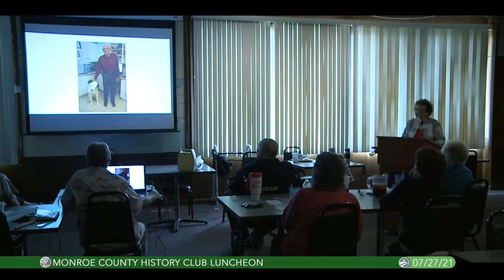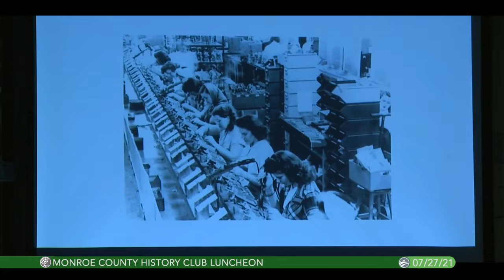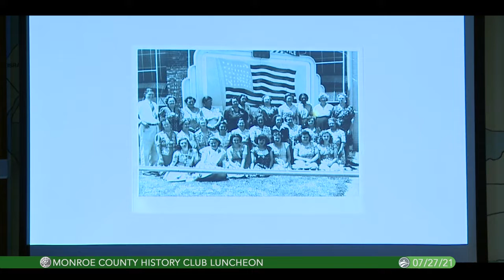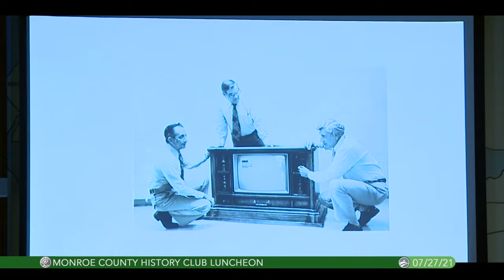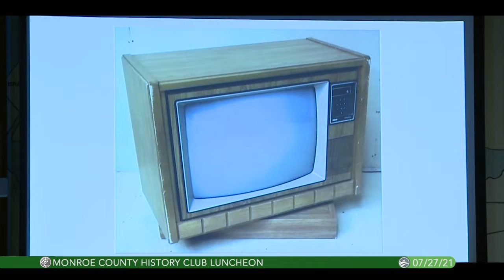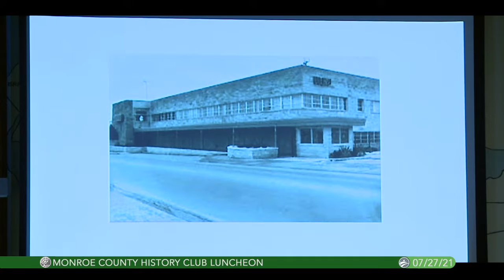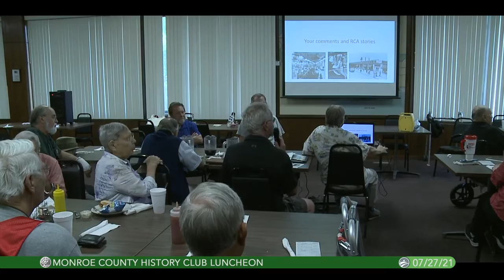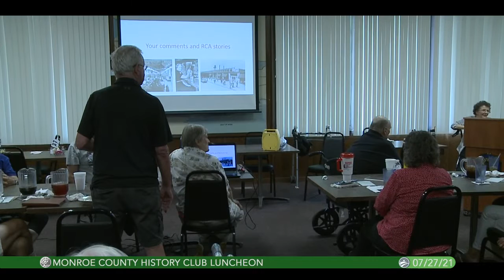7/27/2021........Revisiting the Bloomington RCA Plant.......A History, by Sandy Lynch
Alexandra {Sandy) Lynch presents an overview of the RCA Bloomington Plant with historic photos and a roundtable discussion with audience members telling their RCA experiences. Sandy and former plant manager Gib Apple co authored the book" RCA Bloomington Plant, an Illustrated History". it was on sale at the program with all proceeds going to the Monroe County Historical Society.